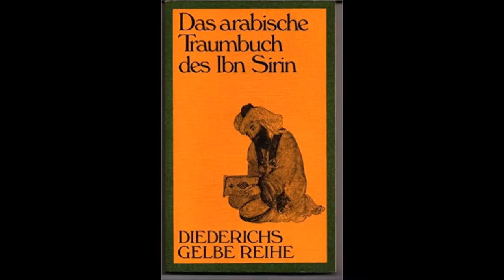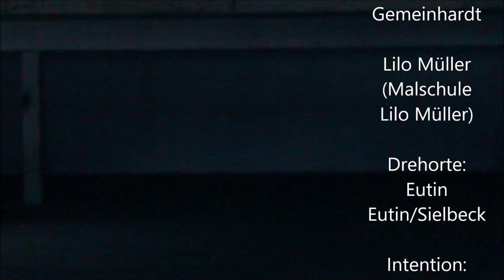Faszinierende Welt der Träume | NEU | Kurz-Dokumentation | HD | 2016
Die historisch-dokumentarische Aufnahme des Themas " Träume " - Was Sie ausmacht, welche Funktion Sie haben und ihre Bedeutung für das Leben

# Träume können Empfindungen, Szenen und Bilder so eindringlich gestalten wie der wache Künstler es nicht kann#

                                               - Emil Nolde -
                      (deutscher Künstler,  aus ; Ungemalte Bilder)